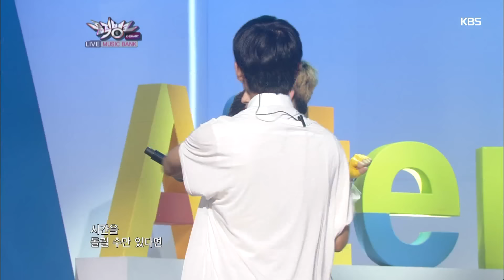[뮤뱅] 제국의 아이들 ZE:A - 후유증 (20120720)